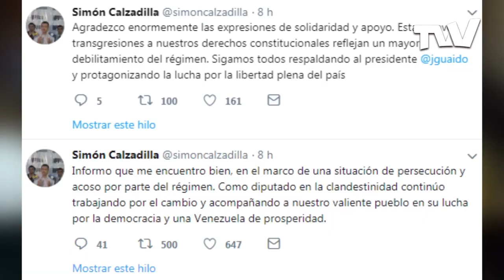Abogados y familiares desconocen paradero del diputado Edgar Zambrano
Lilia Camejo, abogada del primer vicepresidente a la Asamblea Nacional, diputado Edgar Zambrano, aseguró que el parlamentario tiene más de 10 días en la condición de desaparición forzada debido a que el régimen de Nicolás Maduro no permite que sus familiares y abogados sepan cómo se encuentra.